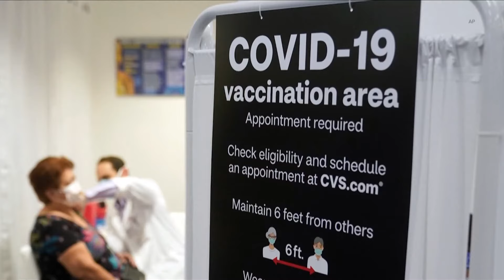COVID-19 cases and hospitalizations are up this summer in the Mid-South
Rising temperatures and summer vacations are some of the driving factors for the uptick.